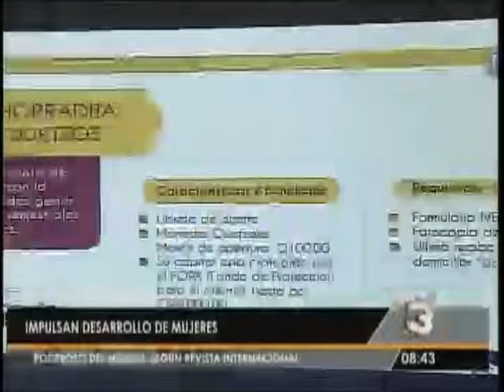Onu mujer Impulsan desarrollo de mujeres TD 0844 051115